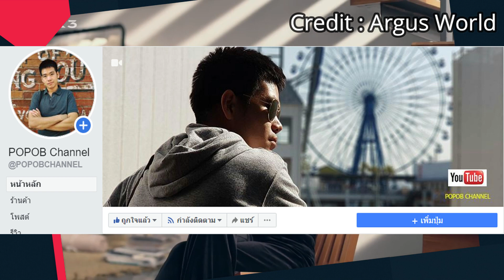OnePlus Nord ยืนยันมาพร้อมชิป Snapdragon 765G รองรับ 5G และกล้องระดับเรือธง ในราคาต่ำกว่า 15,500 บาท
Vivo NEX 3 5G เปิดราคาไทย 22,999 บาท จัดเต็มชิปตัวแรง Snapdragon 855+, RAM 8GB, กล้องหลัง 64 ล้าน และรองรับ 5G ในไทย